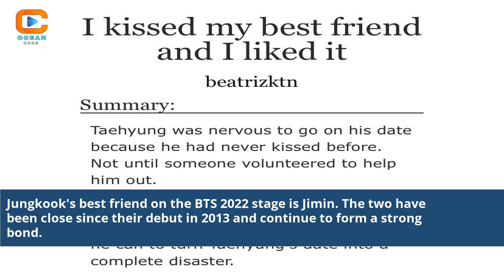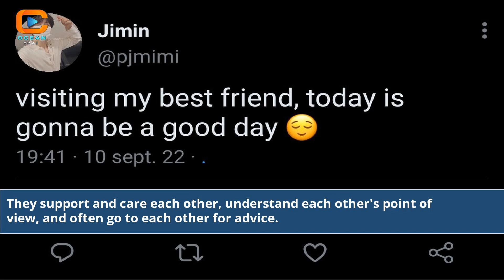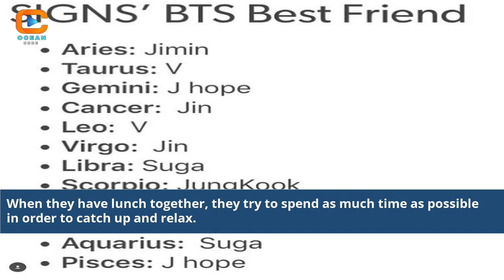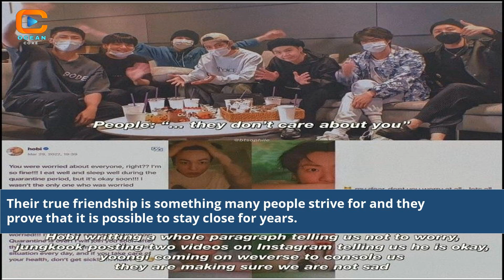Who Is Jungkook Best Friend In Bts 2022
bts jungkook girlfriend 2022
who is jungkook best friend in bts
jungkook best friend in bts member
how old is jungkook from bts 2022
jung kook bts 2022
jungkook bts age 2022
bts jungkook girlfriend 2015
does bts jungkook have a girlfriend
bts jung kook girlfriend
bts jungkook latest news today 2022
is jungkook leaving bts 2022
bts funny moments jungkook 2022
who's jungkook best friend in bts
who is the best friends in bts
who is jk best friend in bts members
who is jungkook best friend
jungkook 2022
jungkook best friend in bts
who is taehyung best friend jimin or jungkook
who is jungkook from bts dating
is bts jungkook dating
jungkook ff best friend
latest on bts jungkook
jungkook girlfriend 2022
who is jungkook closest to in bts
jungkook relationship 2022
bts jungkook and v 2020
bts jungkook and v dating
bts v and jungkook dating
who bts best friend
best friend jungkook
Jungkook's best friend BTS 2022
BTS Jungkook friendship update
Who is Jungkook's closest friend
BTS members best friends revealed
Jungkook and his BFF in BTS
BTS 2022 friendship insights
Best buddy of Jungkook in BTS
Behind the scenes BTS friendship
Unveiling BTS Jungkook's BFF
2022 BTS friendship revelations
Exploring Jungkook's best pal in BTS
Insights into BTS friendships 2022
Jungkook's friendship journey BTS
BTS inner circle friendships 2022
Getting to know BTS 2022 friendships